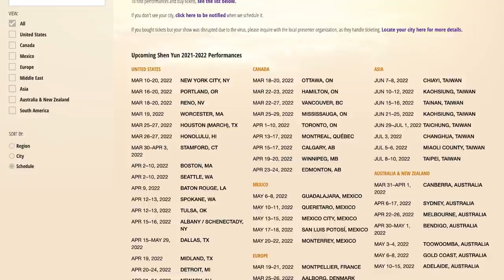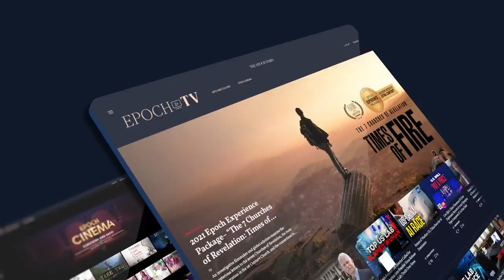the moment when liberals realize they're actually conservatives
Larry Elder struck up a conversation recently with two older women in Los Angeles, one a psychotherapist and the other a human rights activist. He discovered that even though they didn’t vote for him in the governor’s recall election, they agreed on a lot of topics, such as crime, homelessness, the declining quality of the state’s public schools, and the high cost of living, causing people to leave the state. Could Newsom be in trouble?